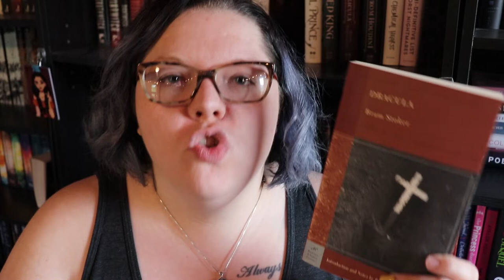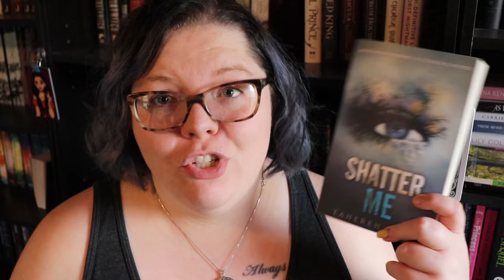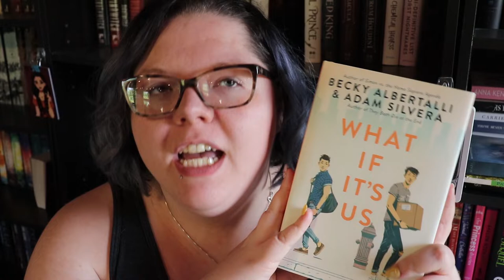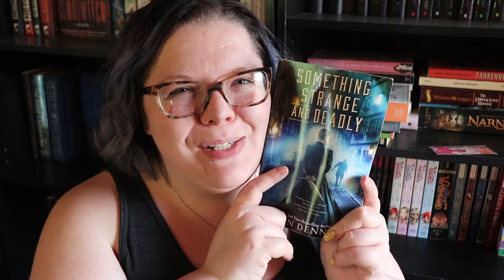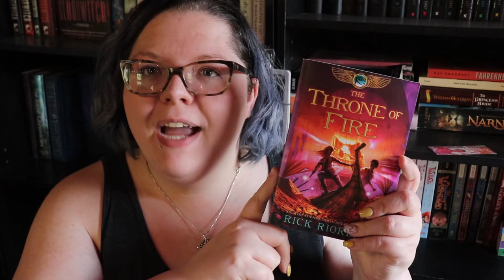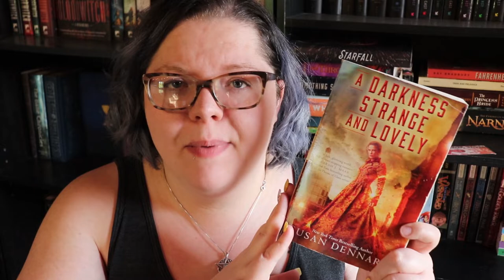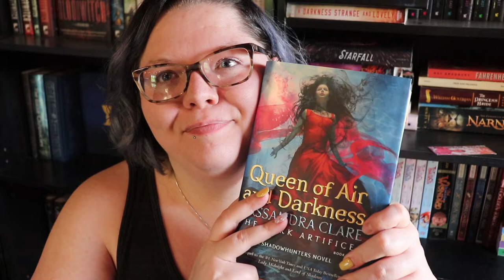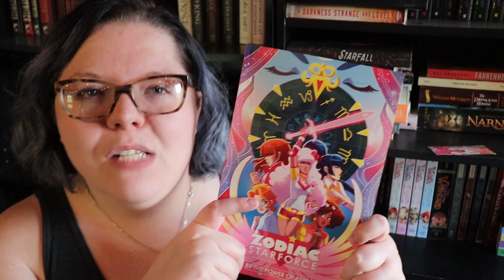May | Reading Wrap Up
I apologize for the background noise. It took me two hours to film this 15-minute video because I had to stop every time the sound got too loud. That's not counting the time I just kept WAITING FOR IT TO STOP.

L I N K S / B O O K S    M E N T I O N E D:
0:22 24 hour readathon
1:05 One Flew Over the Cuckoo's Nest
1:58 Bridge to Terebithia
2:33 The Lost Coast
3:37 Shatter Me
5:17 What if It's Us
6:15 Something Strange and Deadly
7:34 Riser
8:52 Throne of Fire
9:40 Starfall
10:41 A Darkness Strange & Lovely
11:13 Lord of Shadows
12:18 Queen of Air & Darkness
14:11 Zodiac Starforce

Previous user name JLW Reads